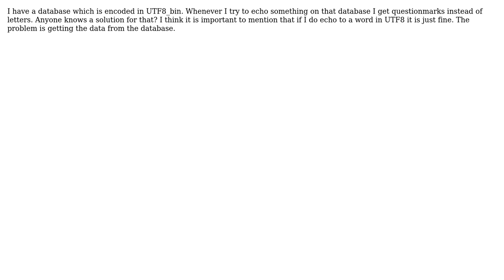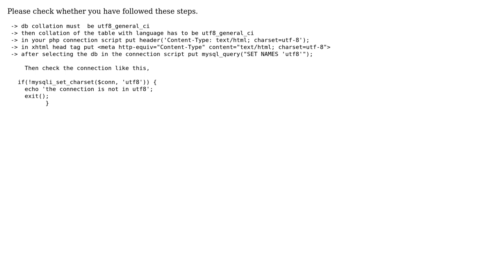PHP UTF8 Database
With thanks & praise to God, and with thanks to the many people who have made this project possible! You are responsible for your own actions.